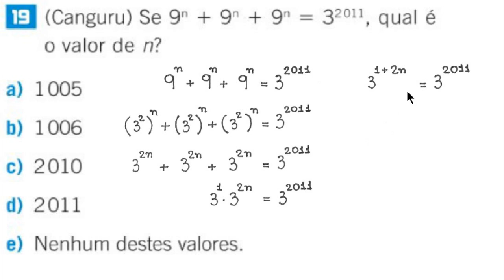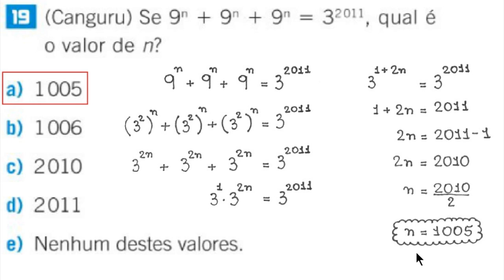Equação Exponencial - Exercício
Se 9^n+9^n+9^n=3^(2011), qual é o valor de n?